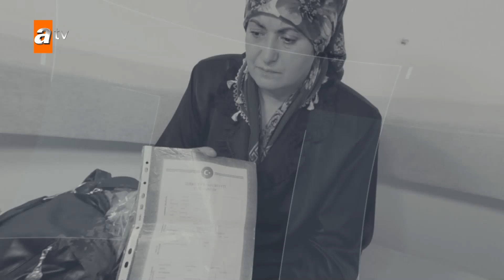Safiye Hanım ve Türkücü Sevgilsi Part 1 | Müge Anlı ile Tatlı Sert Kolajlar